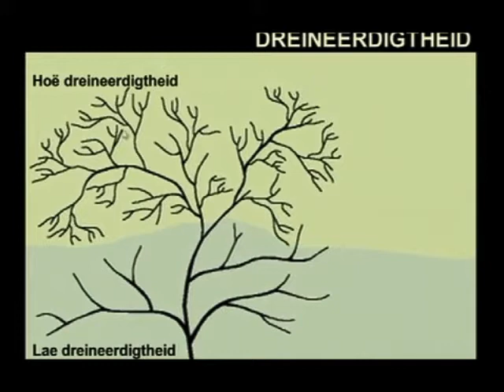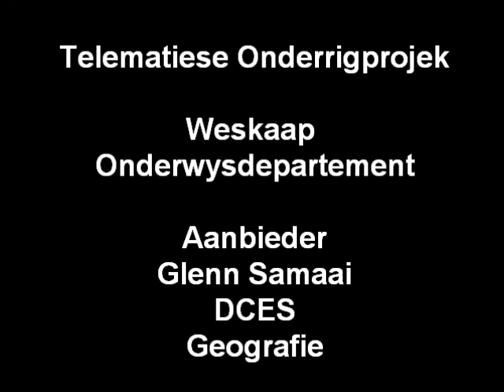DREINEERDIGTHEID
Geomorfologie Graad 12. Hoe- en lae dreineerdigtheid. Kenmerke en oorsake